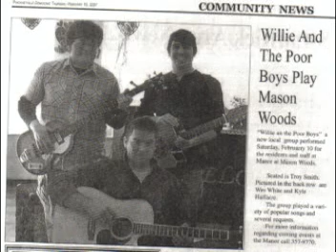Beaucoup Creek Jam Session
More music from The Boys